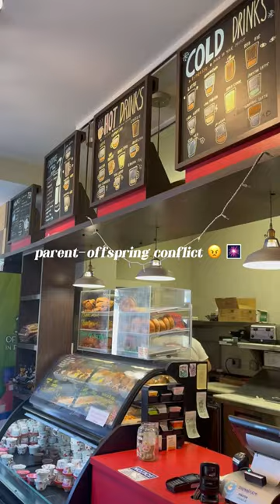*realistic* day in a life of ART + STEM college student